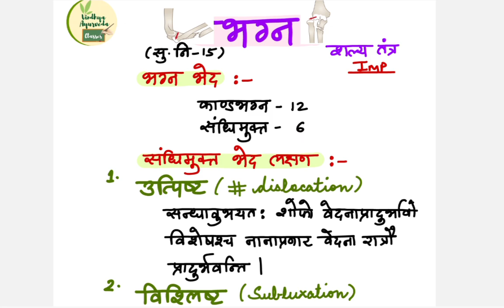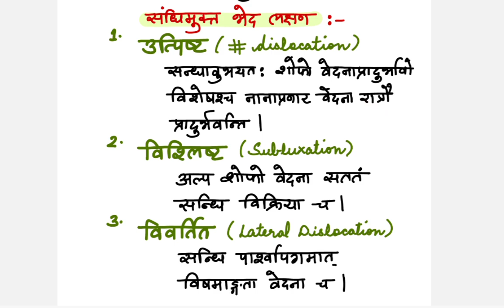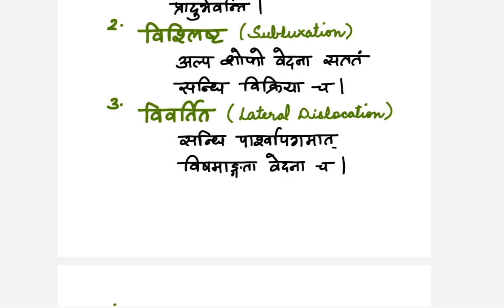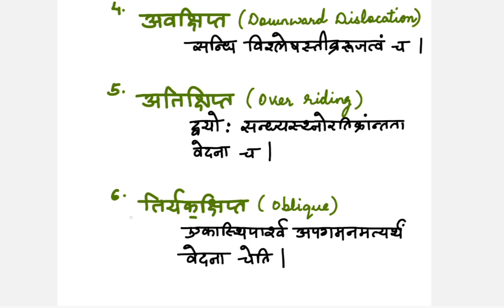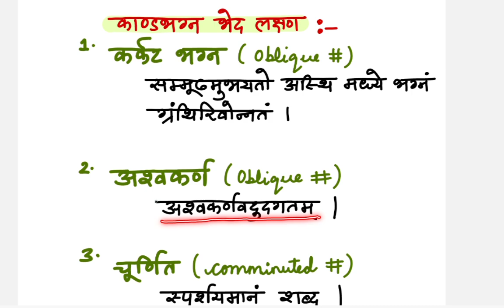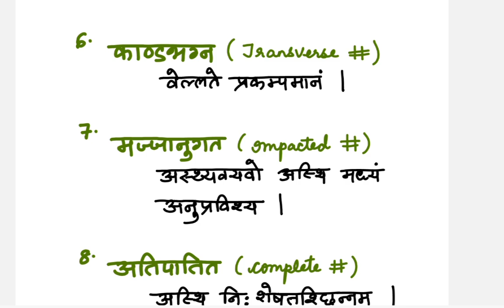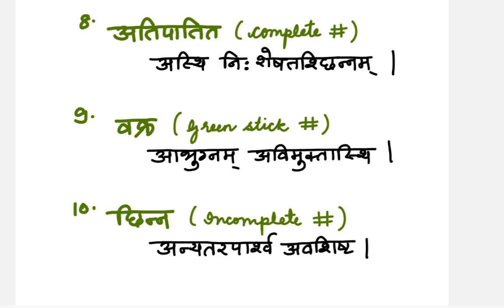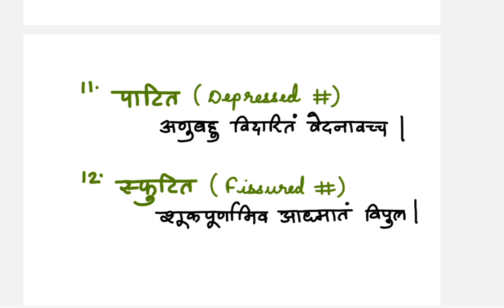भग्न| सन्धिमुक्त व काण्डभग्न|Dislocation & Fracture|शल्य तन्त्र|Surgery|IMP#bams#ayurveda#aiapget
भग्न - संधिमुक्त i.e Dislocation of joint &  काण्डभग्न i.e. Fracture explained in this video with simple tricks very important शल्य तन्त्र topic from exam point of view

Vindhya Ayurveda Classes will provide Easy tricks & Mnemonics to learn ayurveda Samhita & Subjects easily here.

Educational content for-
💯AIAPGET
💯BAMS UG
💯PSC-AMO
💯CRAV